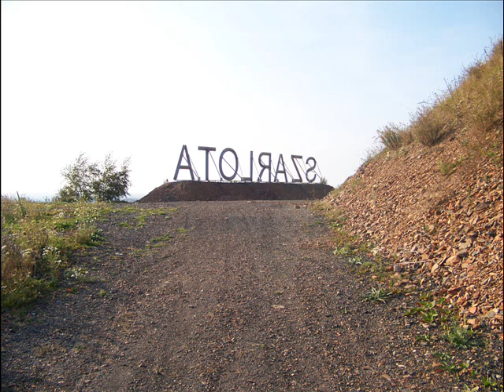Hałda Szarlota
Film o największej hałdzie pogórniczej w Europie znajdującej się w Rydułtowach. W 2007 roku nadano jej nazwę "Szarlota".